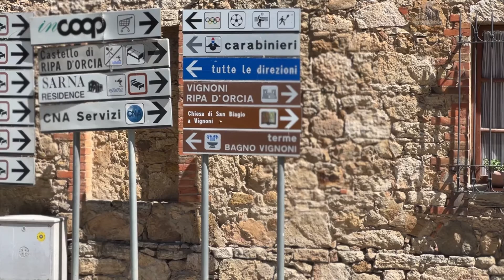BAGNO DE VIGNONI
BAGNO di VIGNONI na toscana em alguns Km de Montalcino